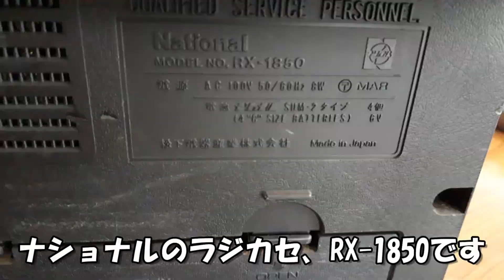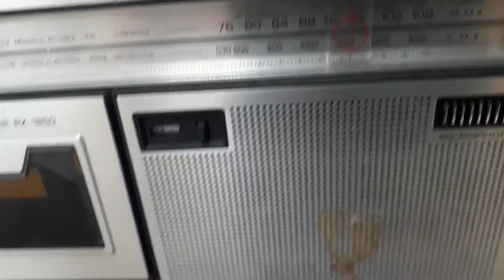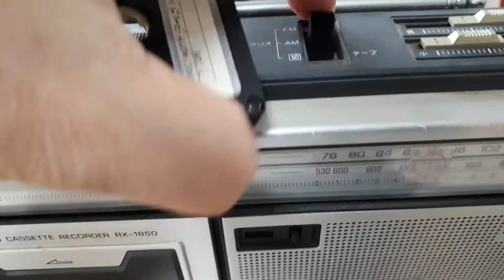《昭和レトロ》懐かしの昭和家電 第2弾（ナショナルラジカセRX1850）《Showa Retro》 2nd （National Radio-cassette Recorder RX1850）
先日、40年間現役の我が家の扇風機をご紹介しましたが、もっと古い42年前のラジカセが見つかりました。久し振りに電源を入れてみたところ、問題なく稼働しましたのでご紹介します！
また、高評価やコメントをいただければ励みになります。

The other day, I introduced a fan of my home that has been active for 40 years, but I found an older 42-year-old radio cassette player. When I turned on the power for the first time in a long time, it worked without problems, so I will introduce it!
Also, it would be encouraging if you could give us high marks and comments.